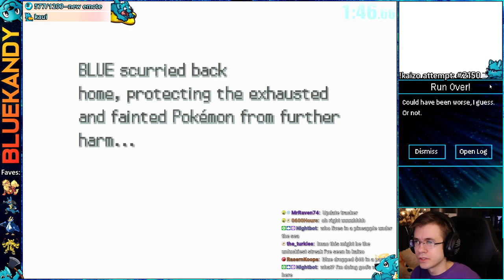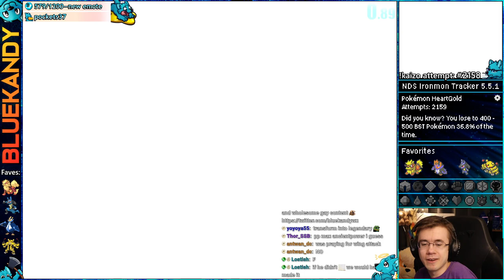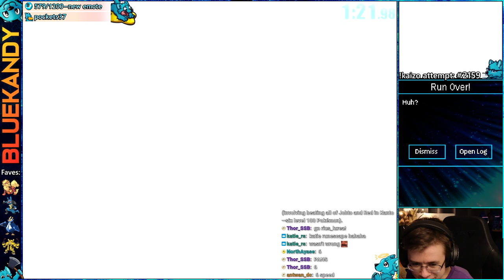THE BEST ABILITY | Kaizo Ironmon in Pokémon HeartGold SoulSilver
This vod was livestreamed on: March 19th, 2023 || Kaizo Ironmon attempts in Pokemon HGSS :)